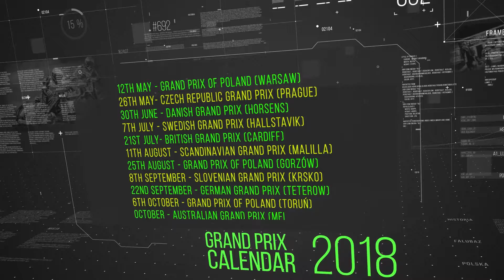Lumel & Patryk Dudek in Grand Prix 2018